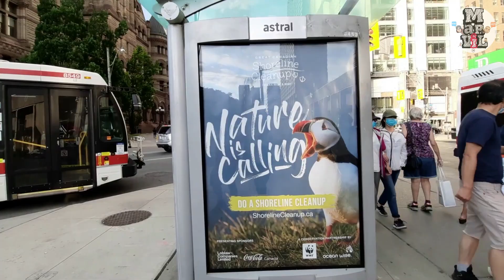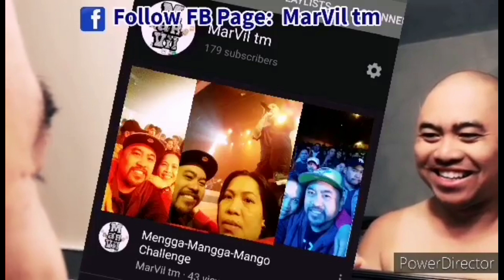Part 3 Walkthrough at Downtown Toronto Canada / MarVil tm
Downtown Toronto is the main central business district of Toronto, Ontario, Canada. Located entirely within the district of Old Toronto, it is approximately 17 square kilometres in area, bounded by Bloor Street to the northeast and Dupont Street to the northwest, Lake Ontario to the south, the Don Valley to the east, and Bathurst Street to the west. It is also the home of the municipal government of Toronto and the Government of Ontario.

The area is made up of Canada's largest concentration of skyscrapers and businesses that form Toronto's skyline. Downtown Toronto has the third most skyscrapers in North America exceeding 200 metres (656 ft) in height, behind Manhattan, New York City and the Chicago Loop. Thanks wiki!